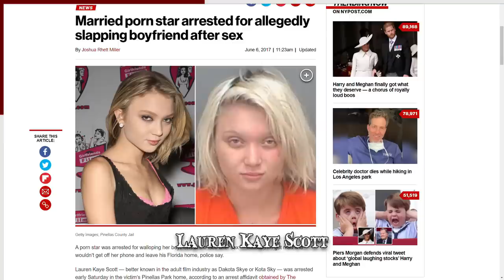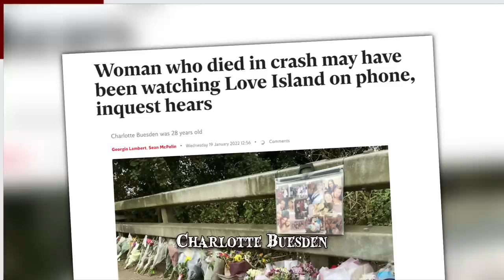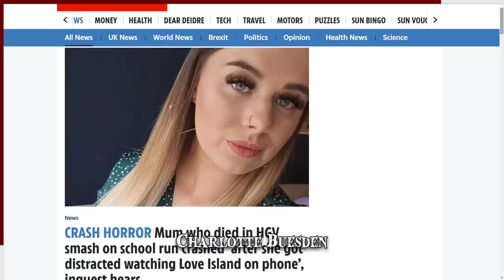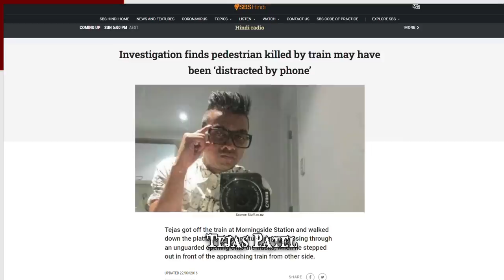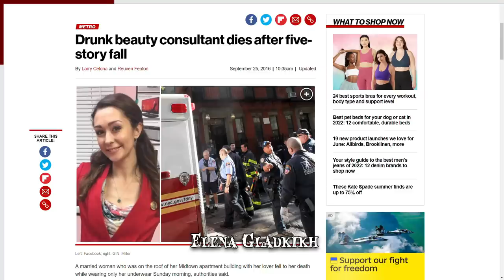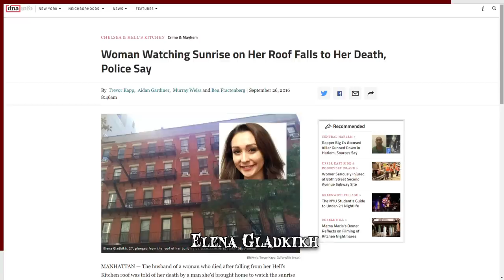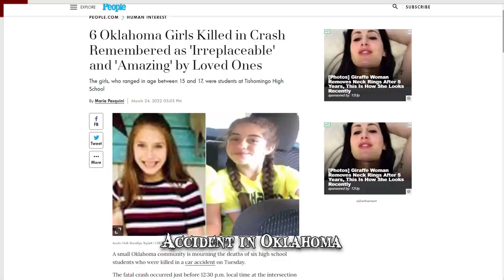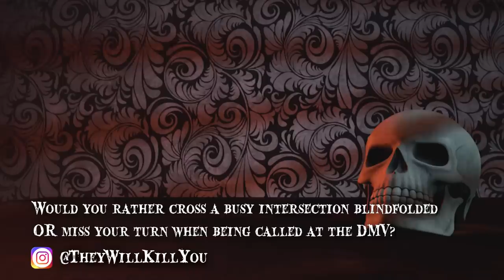When Not Paying Attention Goes Wrong